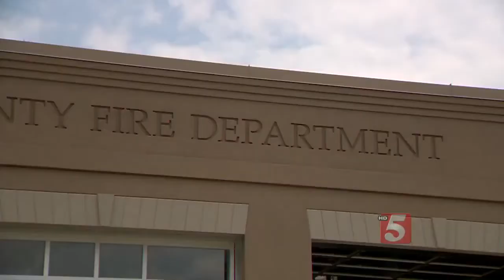Body Of 14-Year-Old Recovered From Duck River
The body of a juvenile drowning victim has been pulled from the Duck River in Maury County.